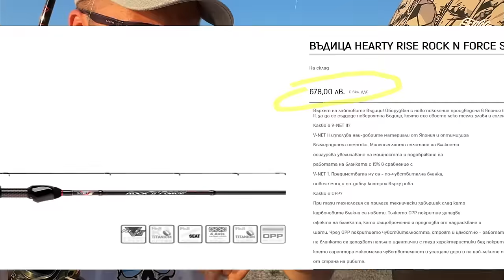ПРАВИМ МОРСКИ АКВАРИУМ С ОТРОВНИ РИБИ от ЧЕРНО МОРЕ!!!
Taкъмите, които ползвам са:
► ВЪДИЦИ за ЩУКА, БЯЛА РИБА и РАСПЕР, ЛАВРАК, ЛЕФЕР, БАРАКУДА: